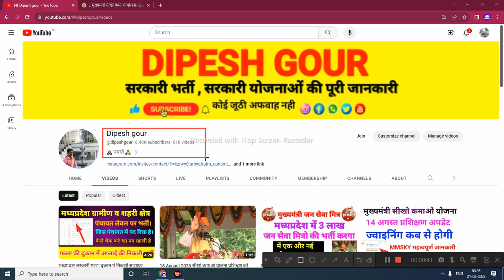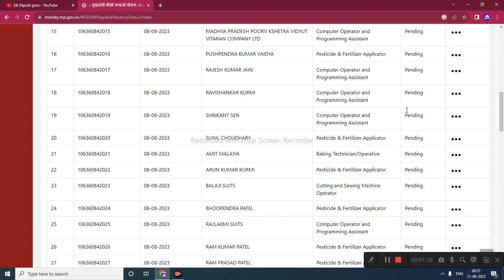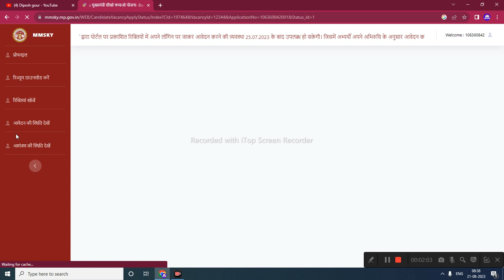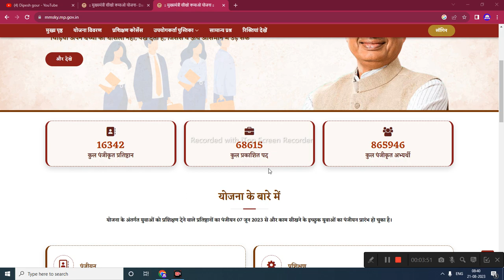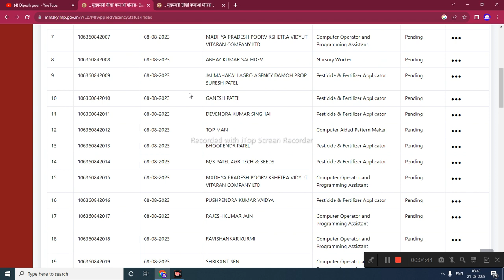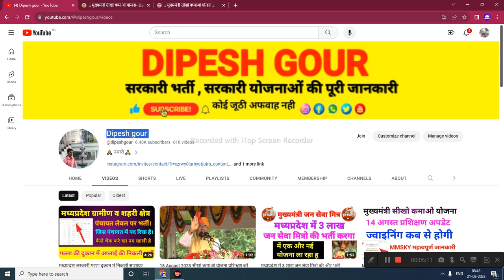MMSKY योजना फेल हो रही है क्या पैंडिंग स्टेटस क्लियर कब होगी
My others social media link follow

  mmsky
mmsky new update
sikho kamao
yojana new update
sikho kamao vojana registration
jan seva mitra result
mukhyamantri sikho kamao yoijana
jan seva mitra
dipesh gour
mmsky update
mukhyamantri sikho kamao yojana registr.
ladli bahan voiana ka form kaise bhare
mukhyamantri jan seva mitra yojana 2023
seekho kamao vojana
jan seva mitra kya hai
mmksy
sikho kamao vojana form kaise bhare
m K
SI
ian seva mitra interview result
mukhyamantri sikho kamao yojana new u.
yuva internship yojana 2023
mukhvamantri vuva internship vojana
mmsky ki list kab aayegi
jan seva mitra ka result kab aaega
sikho kamao
sikho kamao yojana latest update
mmsky latest update
mukhyamantri sikho kamao yojana kya hai
jan seva mitra result 2023
mmsy login problem
mp jan seva mitra result
cmvip
mmsky anubandh
sikho kamao yojana today newS
seekho aur kamao yojana registration
sikho kamao new update
mmsky new update today
sikho kamao yojana ki list kab aaegi

      😍DIPESH GOUR😍